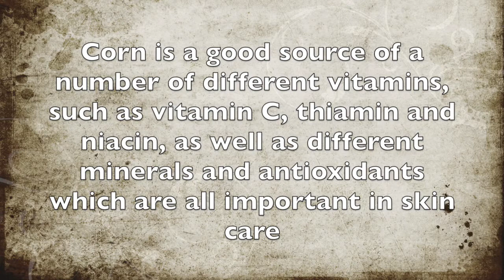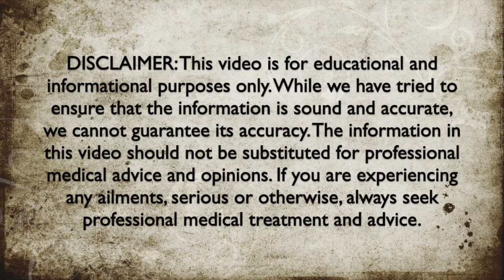Skin Health Benefits of Corn - Health Benefits of Corn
Here are some of the skin health benefits of corn.